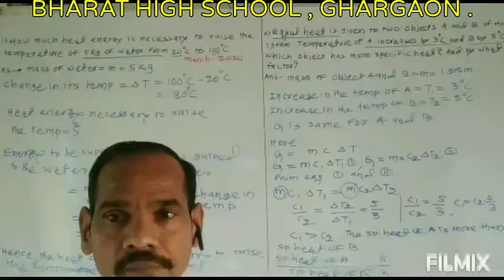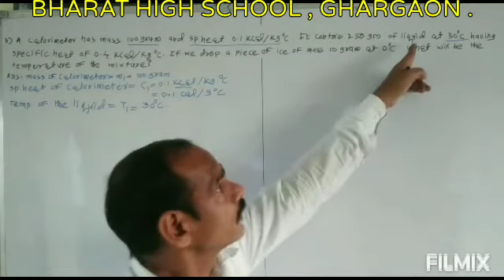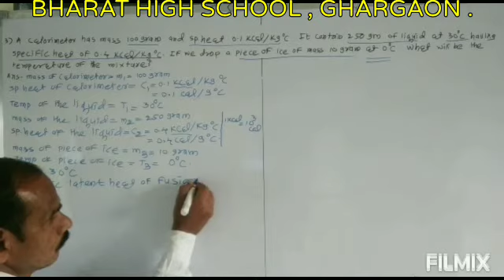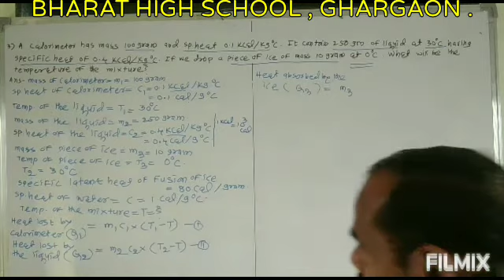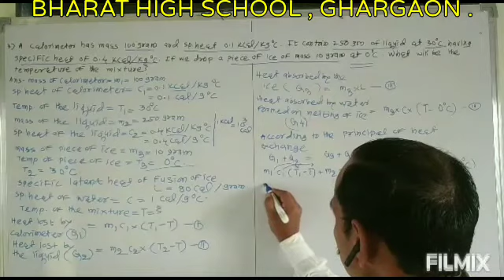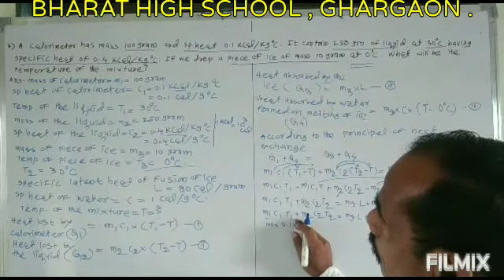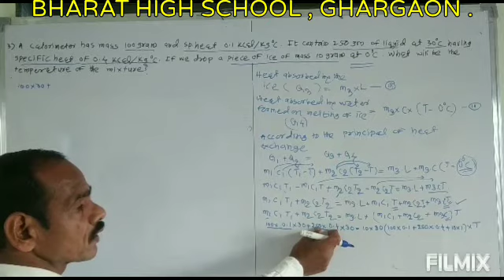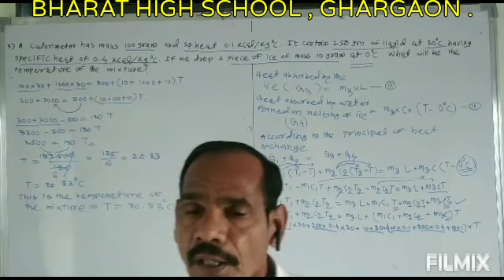Std 10 th Science & Technology Part - 01, 05 Heat Part 08( Numericals ) By Pisal Sir .